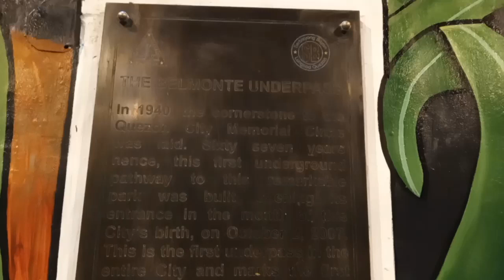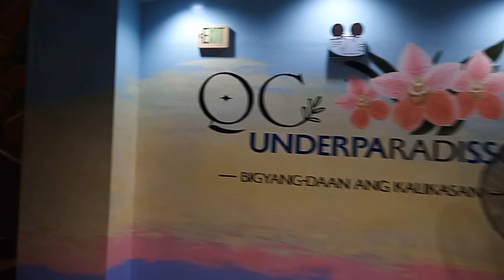QC Underparadisso | Quezon Memorial Circle, Quezon City.